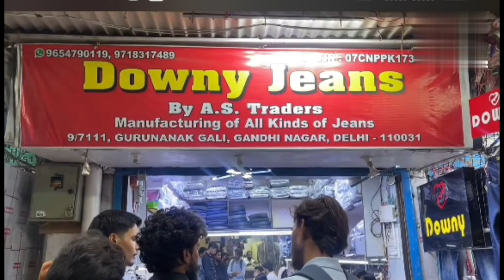Gandhi Nagar Market Delhi | Chepeast Market Gandhi Nagar | गाँधी नगर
gandhi nagar market new video
gandhi nagar sportswear
wholsale market gandhi nagar
gandhi nagar wholesale market delhi ladies kurti gandhi nagar wholesale market mumbai
mens shirt wholesale market gandhi nagar delhi gandhi nagar wholesale market delhi ladies suit

gandhinagar market new video
gandhi nagar market delhi new video
gandhi nagar sunday market